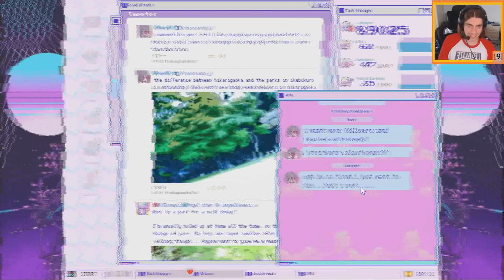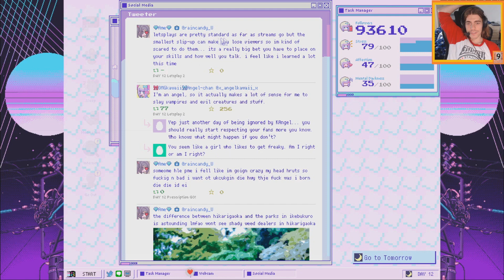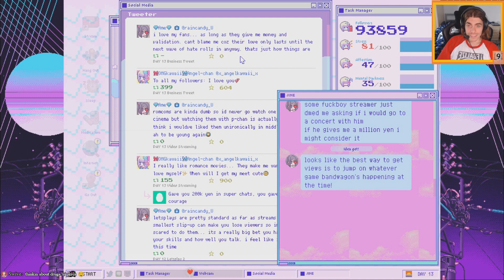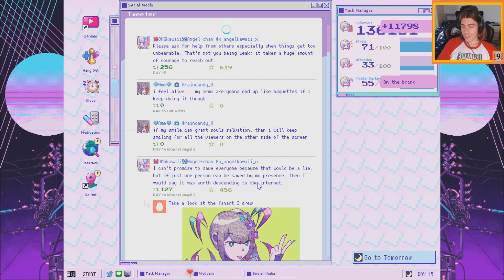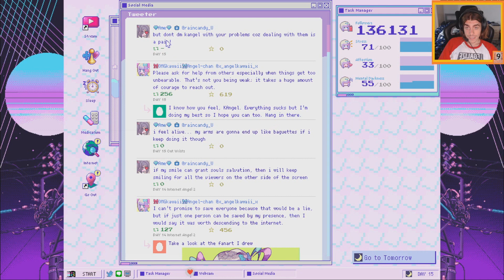Darkness... | Let's play - NEEDY STREAMER OVERLOAD - part 4 | caramida9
Constantly streaming, countless ours on social media, various chemicals to cope with the stress and mental darkness have finally worn Kawaii-chan out. Just after reaching 100k, she has a mental breakdown, doing things that are not very family friendly for youtube.

NEEDY STREAMER OVERLOAD is a “multi-ending ADV” depicting daily life with “OMGkawaiiAngel”, a young girl with a rather extreme need for approval attempting to become the #1 “Internet Angel” (streamer).Gradually build up OMGkawaiiAngel’s number of followers as she spends her days streaming, using various ”stress relievers”, and generally being kinda messed up. Experience all the different crazy ups and downs and find out for yourself whether this story is even capable of having a happy ending.

TITLE: Darkness... | Let's play - NEEDY STREAMER OVERLOAD - part 4

✅  About caramida9:
Brainnnzzzz. Oh, I mean, HI GUYS! Will be having let's play and gameplay with commentary videos on various random games, along with occasional shorts and montages. So sit back, enjoy, and let me know if you have any suggestions.

© caramida9